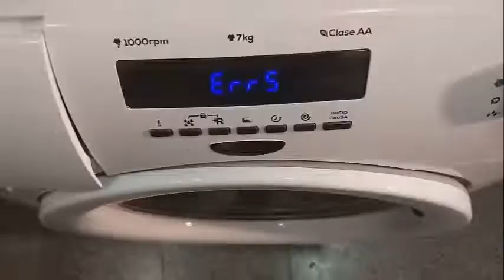Error 5 lavarropas Drean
En este vídeo, analizamos la falla y  tomamos medida para que no se repita